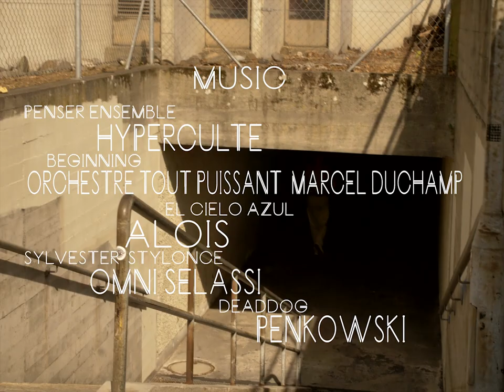We Could Have Gone To College (2022)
A short tour video from a skatetrip through Switzerland featuring: Jan Hirt, Arturs "Mr.Boga" Bogdanovics, Noel Schärer, Ramon Notz, Mika Möller, Pieter De Clus, Manuel Schürch.
Filmed 20th-26th of August 2022, in Bern, Fribourg, Zürich, Basel.

Filming and editing by Nick Heuberger.
Additional filming by Ludovic Pugin.
Photos by Arturs "Mr.Boga" Bogdanovics.
Titles by Zois.

"Penser Ensemble"
by HYPERCULTE
from the album "Hyperculte"
Bongo Joe Records

"Beginning"
by ORCHESTRE TOUT PUISSANT MARCEL DUCHAMP
from the album "We're OK, but we're lost anyway"
Bongo Joe Records

"El Cielo Azul"
by ALOIS
from the album "Azul"
Red Brick Chapel

"Sylvester Stylonce"
by OMNI SELASSI
from the ep "Sylvester Stylonce"
A Tree In A Field Records

"Deaddog"
by PENKOWSKI
from the album "we are not paranoid you are"
Fiasko Ltd